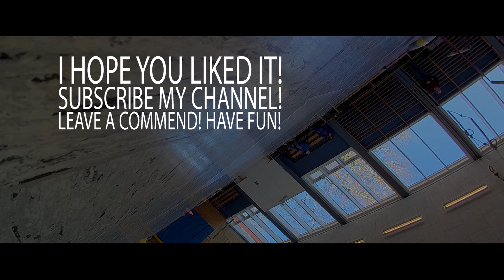FPV-DIRK: INDOOR FPV PRACTICE (FPV FREESTYLE, FPV RACING, FAILS, FPV KIEL, 3" TINY QUAD)(1440/60p)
*** INDOOR FPV PRACTICE ***
MARIO, ROLF & DIRK TOGETHER...FLYING & RELAXING!🥇 🥈 🥉
SUNDAY, AS USUAL...PRACTICE, PRACTICE & PRACTICE AGAIN!
NO GOOD QUALITY...SORRY...DESTROYED MATERIAL ON AIR!
++ JUST FOR FUN!!! TINY 3"QUAD ... UNDER 250G UAV 🌈+++

SPECIAL THANKS TO: RC-ROLF  &  THE "TUS-GAARDEN KIEL"

LEAVE A COMMENT 😍 😘 🥰!
HAVE FUN !